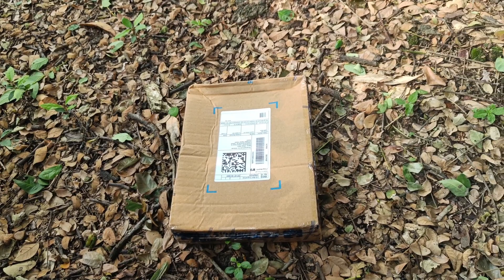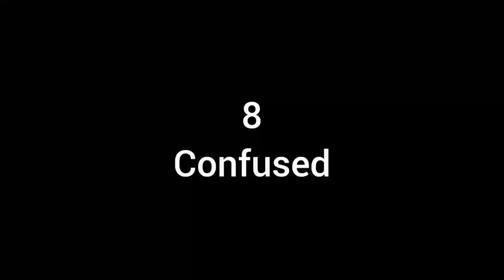New Parcel Unboxing ll Flipkart Unboxing video ll किया है 😲